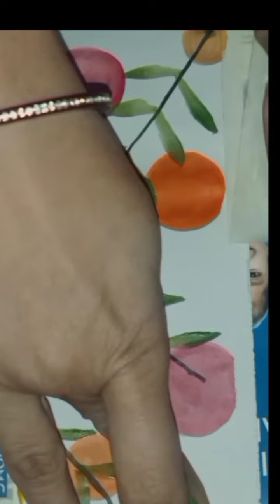viralvideo youtubevideos painting likensubscribe